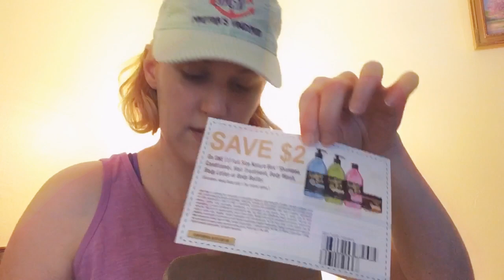Freebies from Sampler!